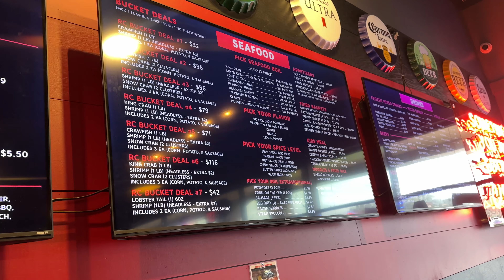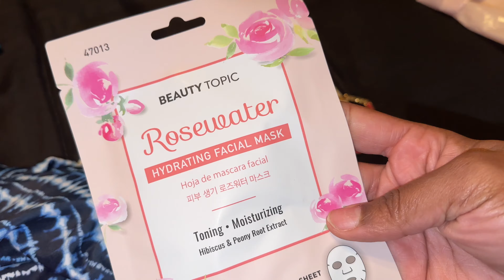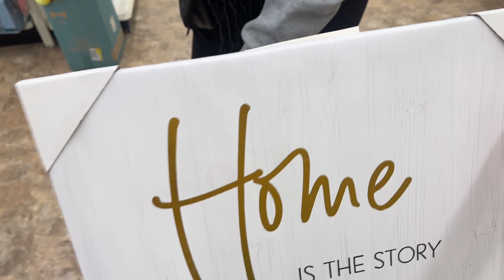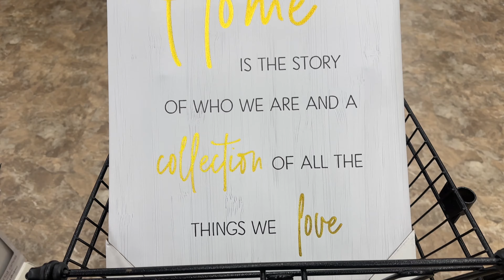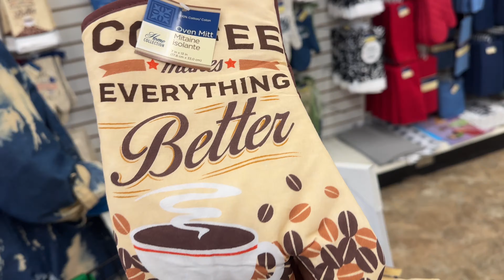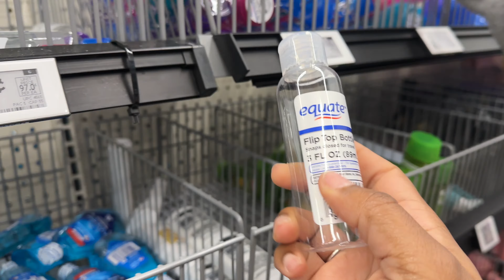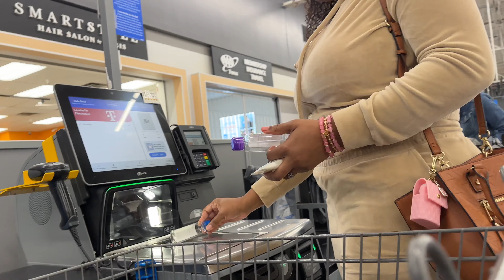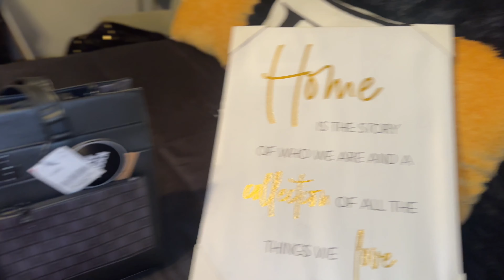WEEKEND VLOG| COME SHOP WITH ME| RED CLAW SEAFOOD AND MORE!! D.NICHELLE 🩷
Welcomeeeee to D.Nichelle  where you will get life updates, personal vlogs,friendship/family dates,hauls, diy and so much more!!